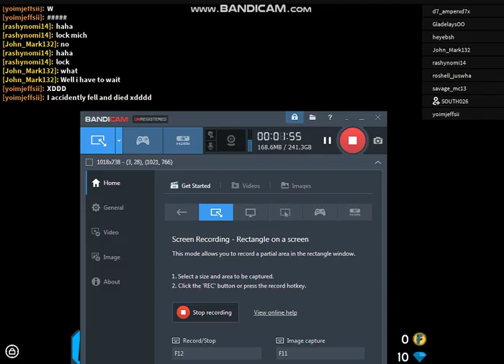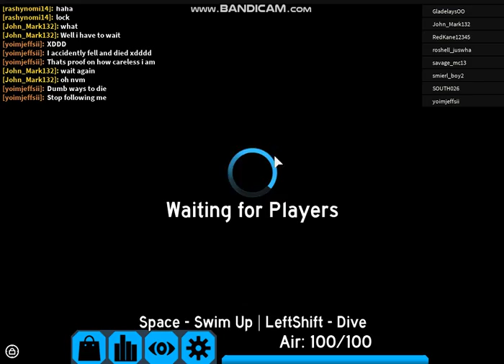Playing Flood Escape2 In ROBLOX (Part 1)